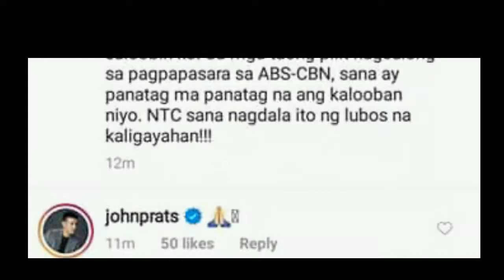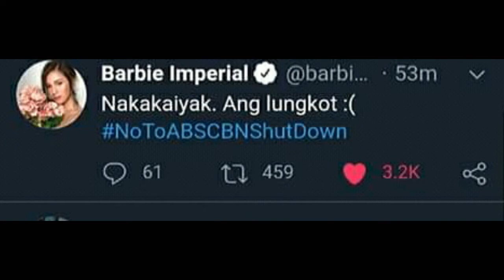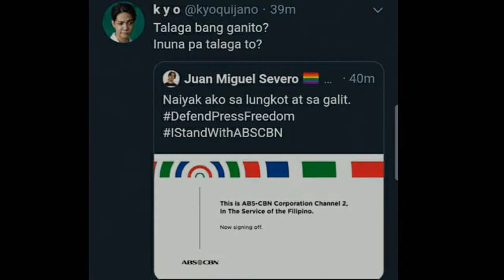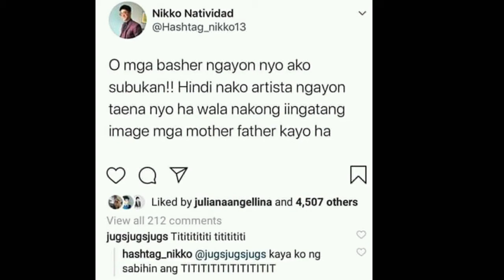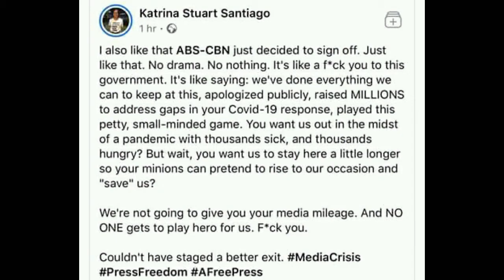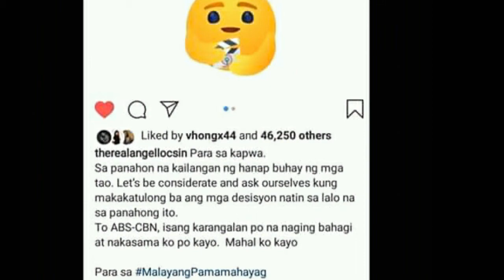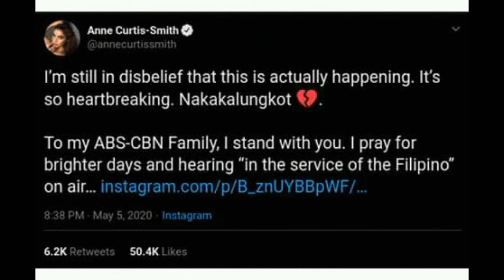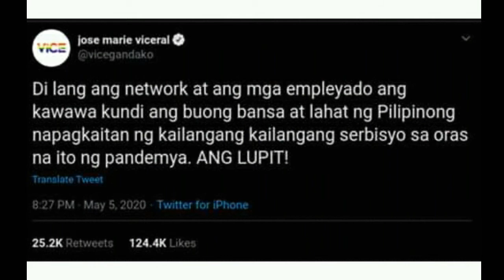Celebrities react to Abs-Cbn's temporary shutdown.